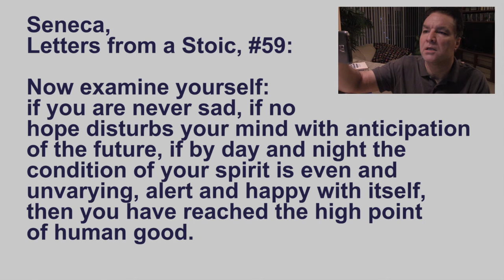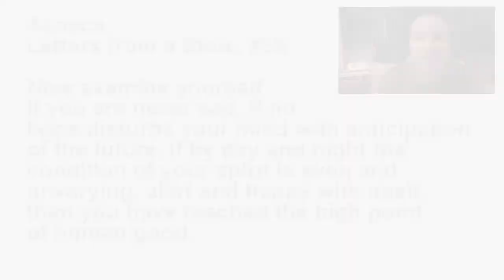Self-Reliance 6-02-2020 “A Brief History of Stoicism”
“A Brief History of Stoicism” Why do we study Seneca, Epictetus, and Marcus Aurelius? My Self-Reliance video 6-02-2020. Please share with others.